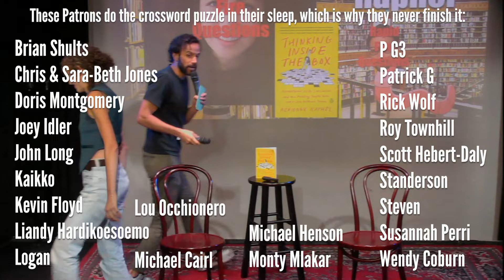The Crazy History of the Crossword Puzzle w/ Adrienne Raphel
Tom Delgado interviews Adrienne Raphel, writer for the New Yorker and author of Thinking Inside the Box about the history and importance of crosswords. They talk about their invention in the US, controversy surrounding the puzzles, and how they are still relevant and important. Filmed live at Tom D's Big New York Show on August 3, 2024 at Caveat in the Lower East Side.

For tickets to Tom D's Big New York Show in the Lower East Side